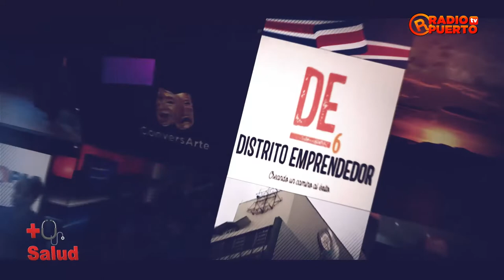🔴| En vivo Más que Salud. 🩻🩺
👤Invitada: Marlyn Guitérrez
👉Presentador: Dr. Roberto Obando.